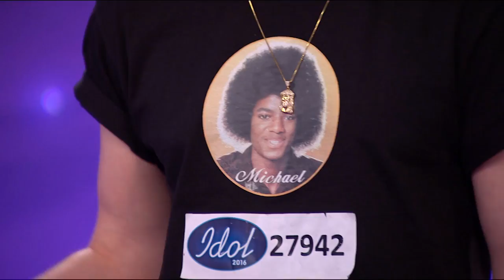Johannes Abraham - Same old song av The weknd (hela audition) - Idol Sverige (TV4)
Idol-audition: Se Johannes Abraham sjunga Same old song av The weknd för Idol-juryn i Stockholm.